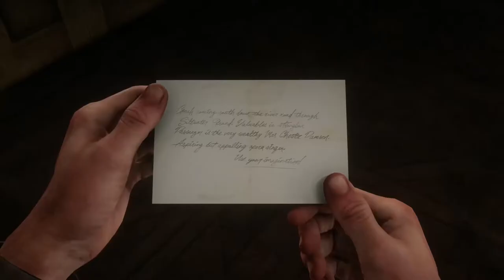Red Dead Redemption 2 Part 11 PC HD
Chapters
0:00 Friends in Very Low Places Mission
6:30 Robbing a Stagecoach
11:46 Sodom? Back to Gomorrah Mission
19:15 Valentine bank heist
26:23 Escaping the Law
29:46 Ride to Downes Ranch
33:30 Blessed are the Peacemakers Mission
40:15 Colmes and Dutch meet up
43:24 Escaping the O'driscolls
52:55 Back to Camp
55:03 End